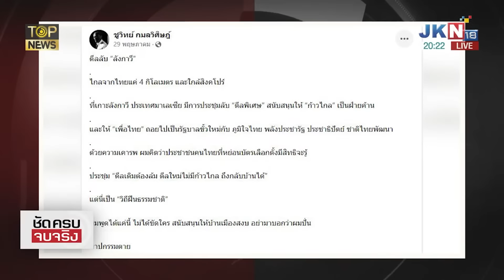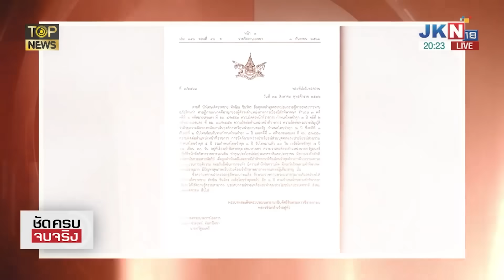จวก "ทักษิณ" อหังการ์จากชั้น14 "สนธิญาณ" ดับยโสลากไส้ยับ | TOPNEWS ONLINE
ลากไส้ "ทักษิณ" โอหัง สั่งการจากชั้น 14  "สนธิญาณ" ตะเพิดไปปรับปรุงตัวเอง อย่าทำสถาบันฯเสื่อม ขุดความจริง ดีลลับ "ลังกาวี" พูดเป็นนัยกลับไทยได้ยังไง ใครคือตัวคอนเน็คชั่น